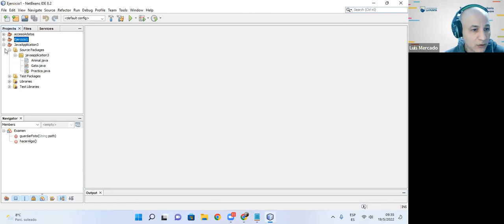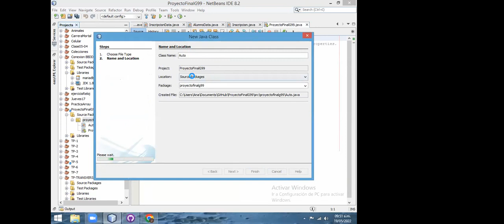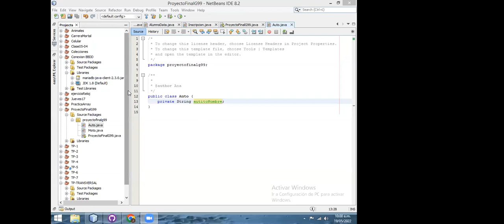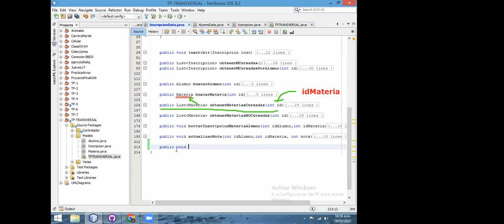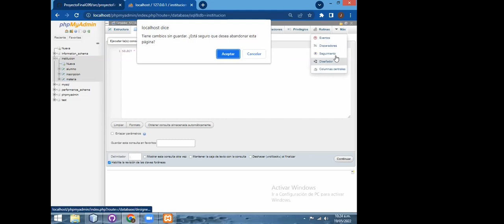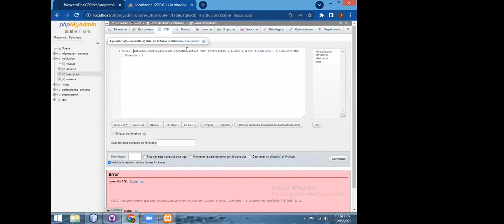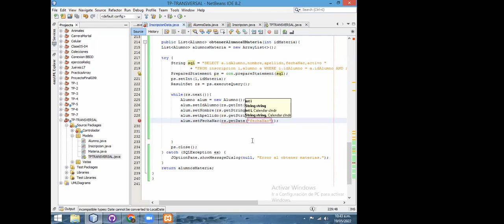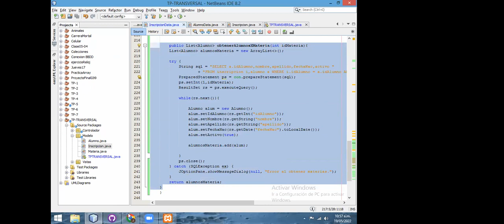Clase del 19 de mayo del 2022. GitHub Desktop. CursadaData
GitHub Desktop. CursadaData